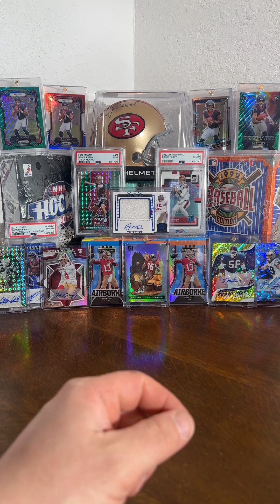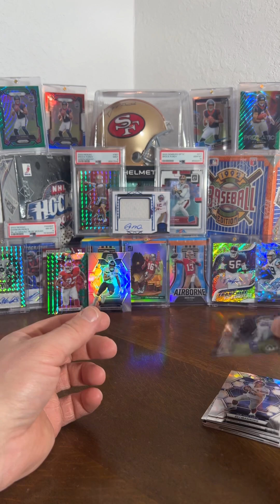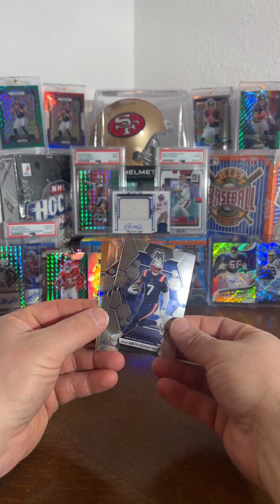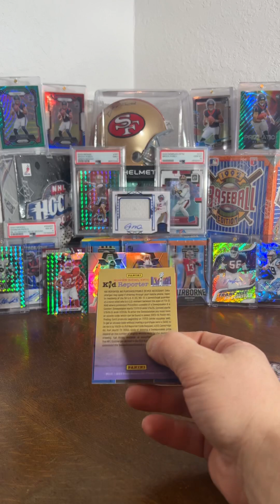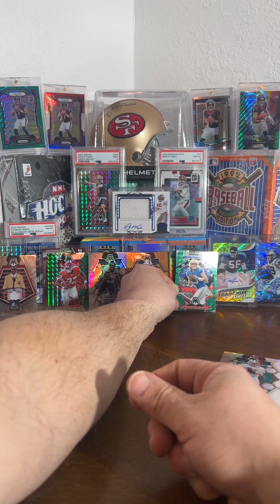Another 🍯 Honeycomb!🍯 2023 Mosaic Football Blaster Part 1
We rip into another 2023 Mosaic Football Blaster to find another 🍯 Honeycomb!🍯 in this Part 1 of 2!